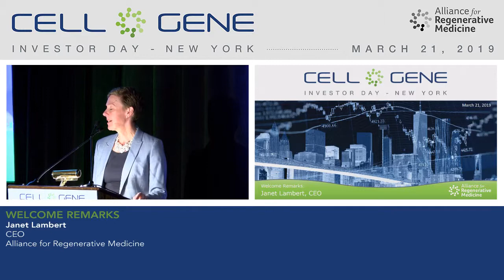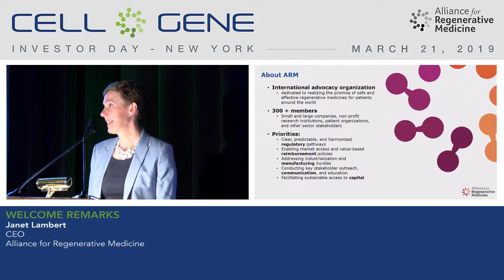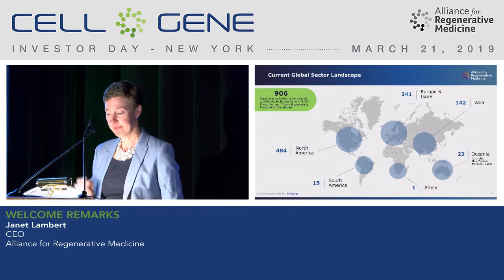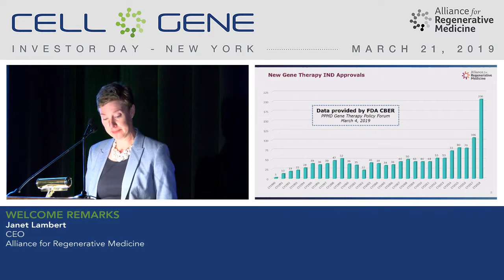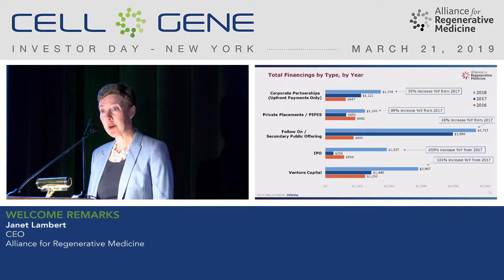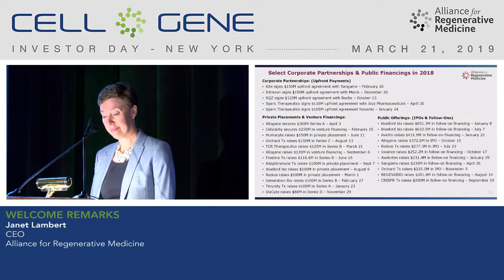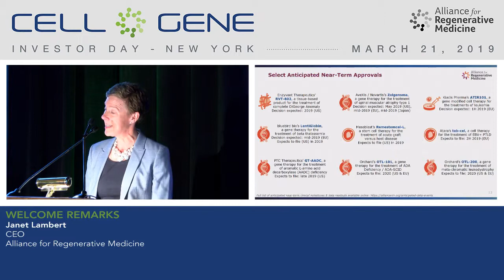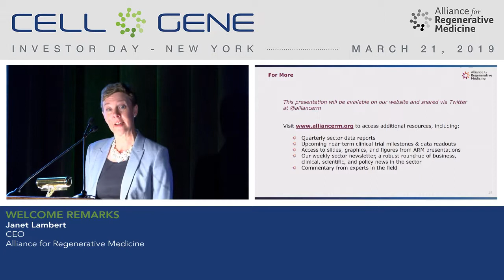Welcome Remarks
Speaker:
Janet Lambert, CEO, Alliance for Regenerative Medicine (ARM)